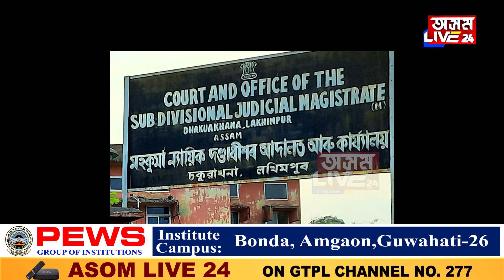আৰক্ষীৰ চকুত ধূলি দি ন্যায়িক জিম্মাৰ পৰা পলায়ন ধৰ্ষণ, হত্যা, ডকাইতি আদি কাণ্ডত জড়িত ৩ অভিযুক্তৰ